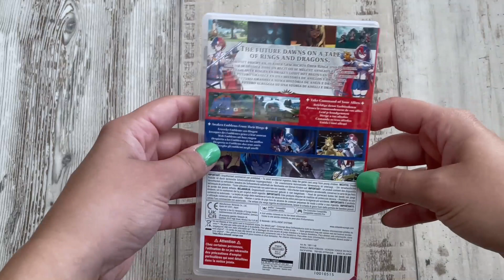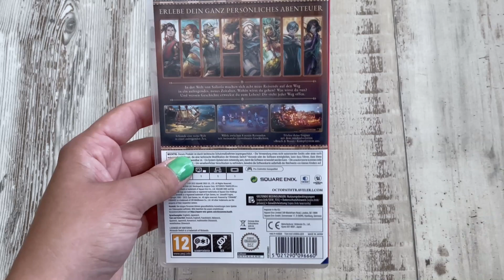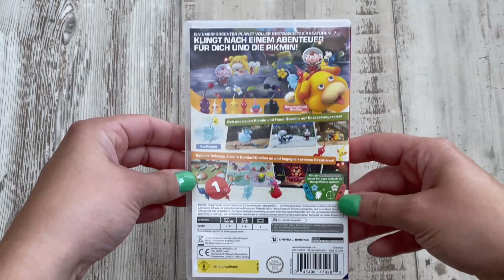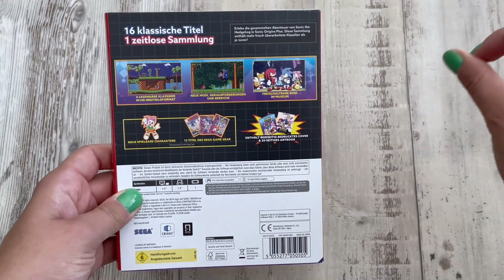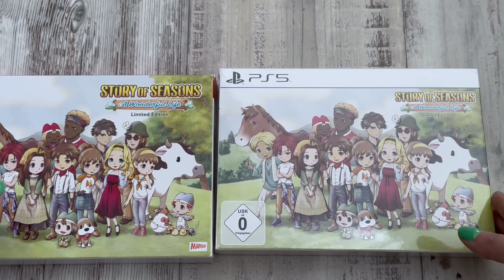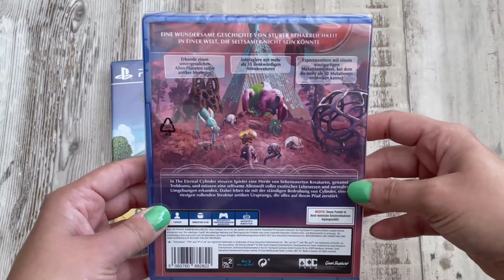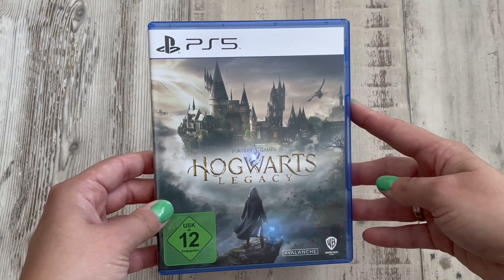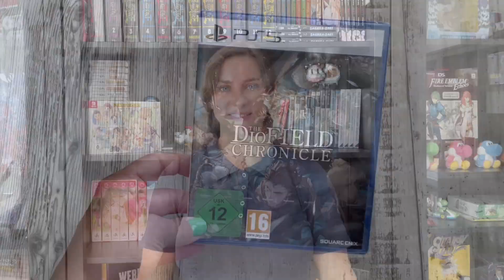Wieder da mit NEUZUGÄNGEN!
Heyho & Herzlich Willkommen zu einem neuen Video! ★★★★★★★★★★★★★★★★★★★★★★★★★★★★★★★

▶︎ Amazon Wishlist
▶︎ Du möchtest Möwenpost verschicken?
 J. Schücke
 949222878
 Packstation 134
58300 Wetter (Ruhr)

Timecods:

0:00 Intro
0:10 Info über den Kanal
3:18 Neuzugänge
15:40 Ende

▶︎ Mein Equipment:
➥ Meine Kamera: Iphone 12
➥ Mein Mikrofon
➥ Mein Lavaliermikrofon
➥ Meine Elgato
➥ Mein Bearbeitungsprogramm